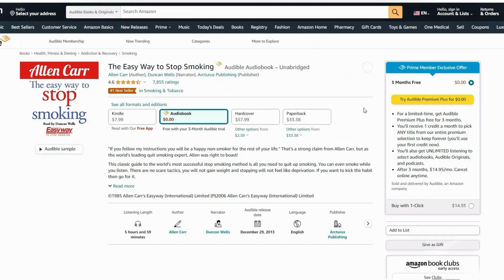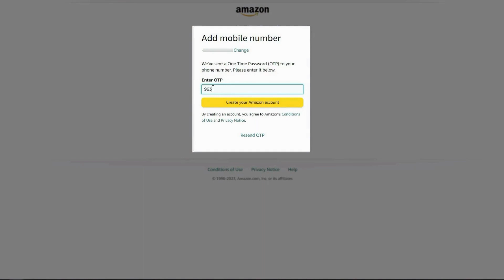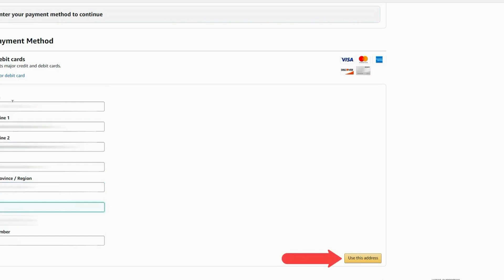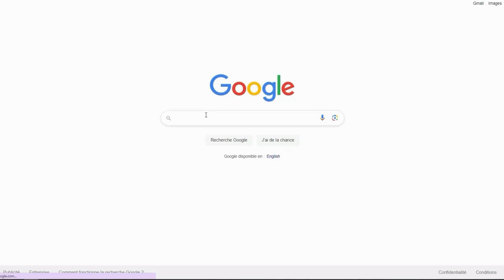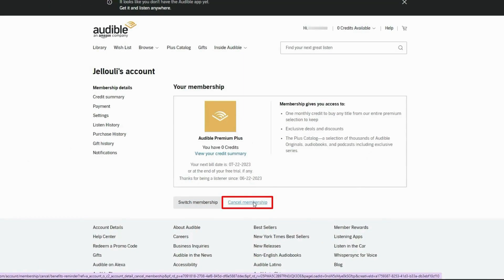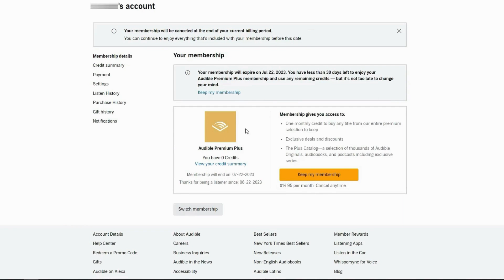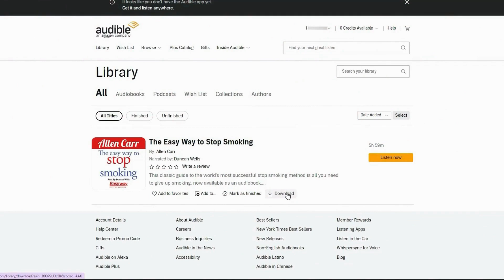Nick & Charlie: Heartstopper Audiobook by Alice Oseman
LISTEN NOW

Nick and Charlie: A Heartstopper Novella - Exploring the Essence of First Love. 🌟 Immerse yourself in the world of "Nick and Charlie," crafted by the talented Alice Oseman. Follow the heartwarming journey of these young lovers as their story unfolds.

🕒 Timestamps:
0:00 - Nick e Charlie Una Heartstopper. AudioBook Excerpt
5:00 - Free Audiobook Tutorial

Book Nick and Charlie: A Heartstopper Novella

Heartstopper
Books: Alice Oseman
Audiobook
Best Audio book
Nick and Charlie,Heartstopper,Audiobook,Alice Oseman,First Love,Novella